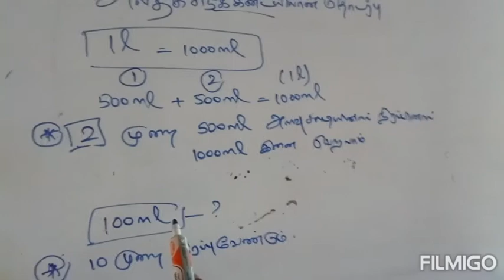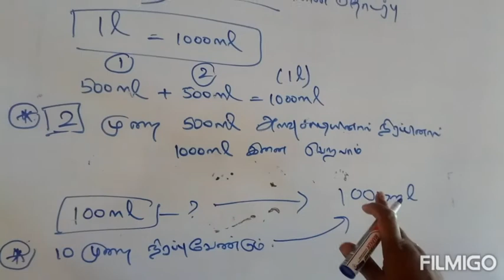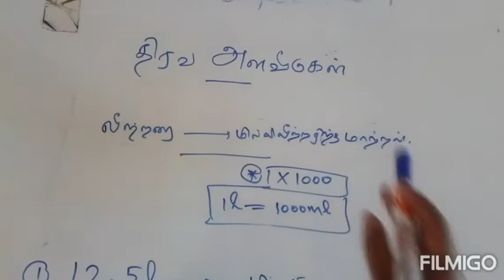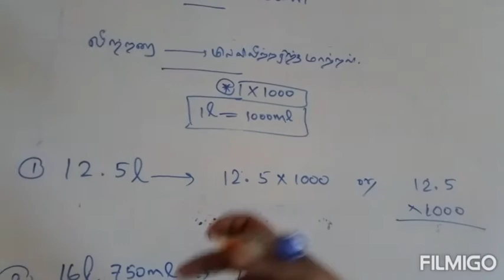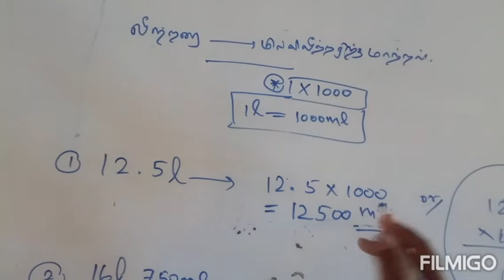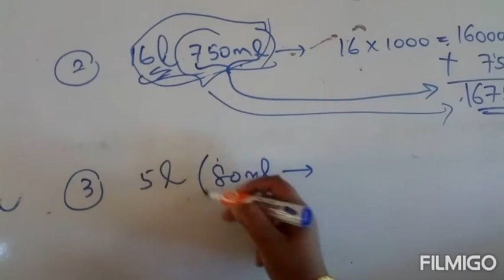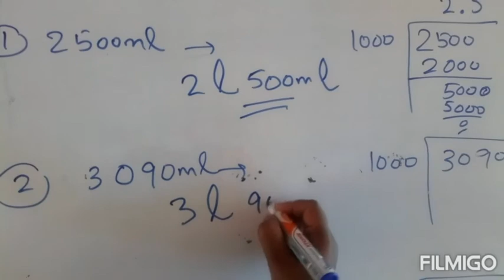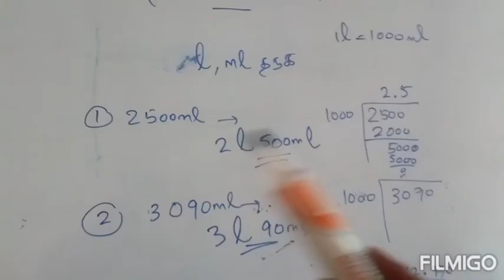Thirawa alaweeduhal arimuham - திரவ அளவீடுகள் அறிமுகம்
Very important section for examinations
Score full marks on exams
Easy to understand and remember